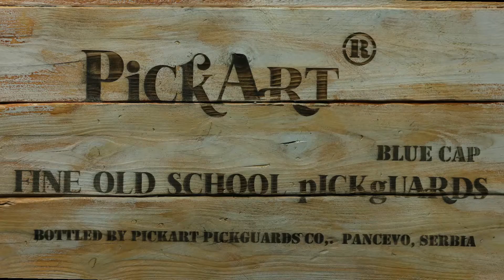Fender Precision Bass Pickguard Cream Sugar Skull Engraved Hand Painted Custom P Bass Pickguard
Fender Precision Bass Pickguard Cream Sugar Skull Engraved & Hand Painted Custom P Bass Pickguard 3-ply wood, Dia De Los Muertos Calavera Skull P Bass Scratch Plate.   IMPORTANT: Please CHECK THE LAST IMAGE with screw distance MEASUREMENTS AND COMPARE WITH YOUR P BASS/PICKGUARD TO ENSURE IT FITS.

2. Custom precision bass pickguard orders are welcome. We at PickArt can make your P Bass pickguard vision come true in many different materials and techniques.

3. Cream precision bass scratch plate was made from 3mm thick 3-ply solid wood.  The fun sugar skull design was first deep engraved to give your guitar a very cool, funky look. In order to give the pickguard a vintage look and feel as well, and make this piece unique, we hand painted it with elegant cream - beige and earthy shades of pastel pigments. Two coats of matte polyurethane-acrylic lacquer were applied for protection.

This Sugar Skull cream P Bass scratch plate was inspired by the beautiful imagery of Dia de los Muertos tradition and looks awesome on most precision basses, giving them a funky and vintage look and feel. Your p bass will proudly wear it! Watch the video to see it from different angles.

4. We are PickArt®, a small family art workshop from Europe, with 50 years of combined experience  in graphic design, art-painting, digital printing and CNC and laser machining. Every pickguard we offer is made with love, passion and highest respect for the guitar player. And we really, really love guitars!

SHIPPING AND RETURNS:
5. We offer very FAST DHL Express international shipping, but it can currently take a bit longer to arrive to your country, especially with the current world situation, so we thank you in advance for your patience.
Unfortunately, we are not able to accept returns if the pickguard you purchased doesn’t fit your guitar. That’s why it’s very IMPORTANT that you carefully look at the image with screw distance measurements and compare it with your guitar or existing pickguard, to ensure that it fits.